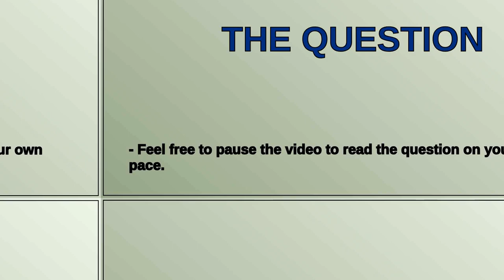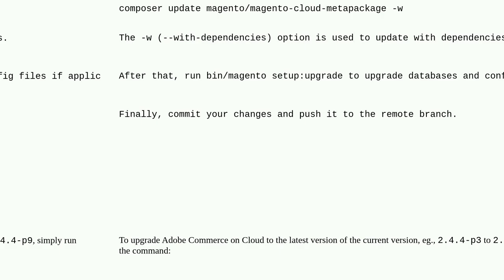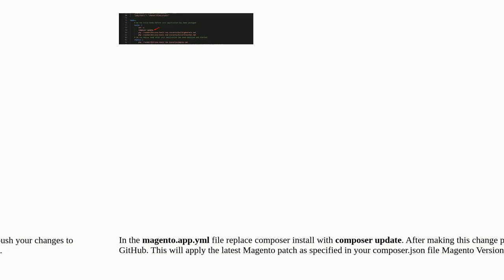Magento: Magento 2.4.4-p3 to magento version 2.4.4-p9 Upgradation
Magento 2.4.4-p3 to magento version 2.4.4-p9 Upgradation

A special thanks goes out to the community

  upgrade magento2